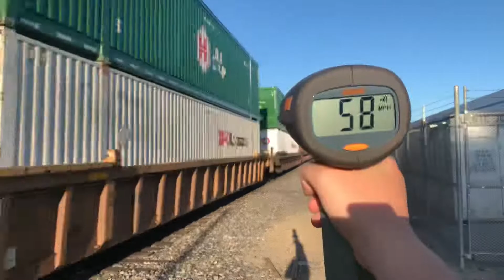High speed UP freight through Puente Junction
I went railfanning with my grandpa today and caught some Gud stuff